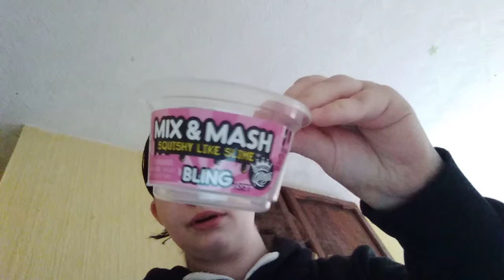talk to to your on my 🔺🔻🎥👥👥🏡🤜🤛📝✍️👍👍👍👍👍👍👍👍👍👍👍👍